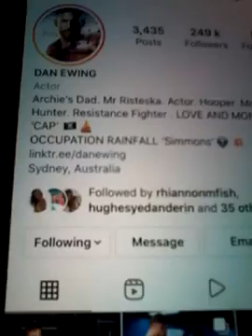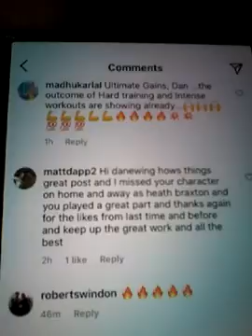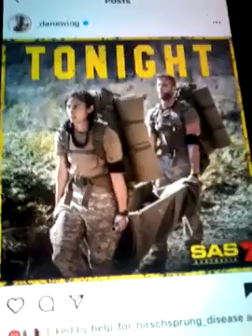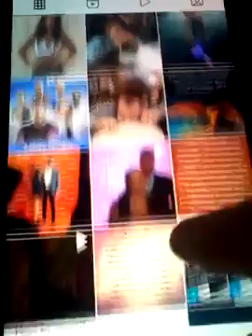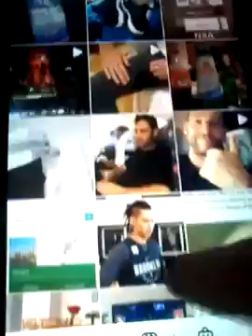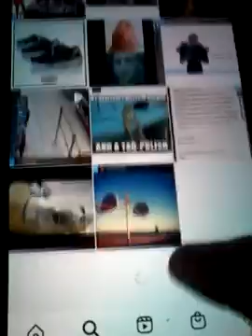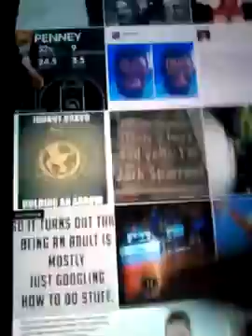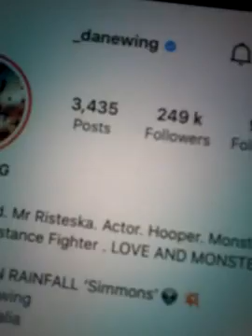@@2022 DANEWING MOVIE STAR AND TV STAR AND HE LIKED MY COMMENT REPLYED ON 2022 NEWEST POST CLIP 2022